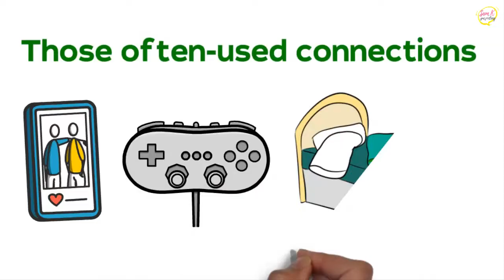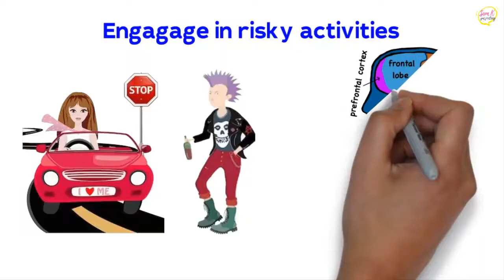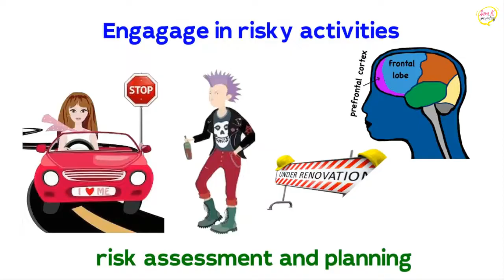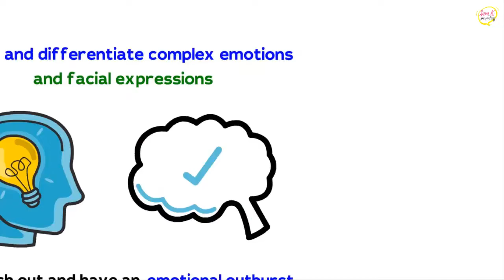How does the Teenage Brain work? ⚙️ Brain development in Adolescence (a video by Sam.K Parenting)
Being a teenager is hard, especially when rapid and confusing changes wreak havoc on the teenage body and brain, like moodswings, anxiety and many more, due to what is happening in their adolescent brain.

With a better understanding of what is happening in our Teen's brains and how it affects their mental health, we can better navigate and support our children through adolescence!

00:00 Chapters
00:56 What happens in the Tween and Teen Brain?
02:13 What is Myelin?
02:43 Why are Teens more likely to engage in risky activities?
03:39 Moodiness and Emotional Outbursts | Why and How to deal with it